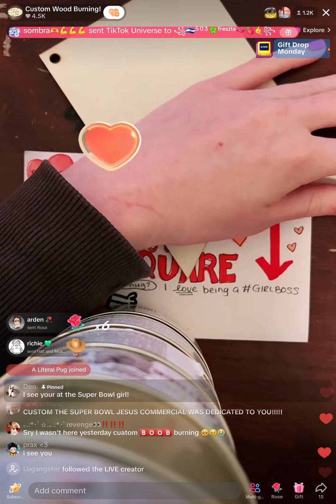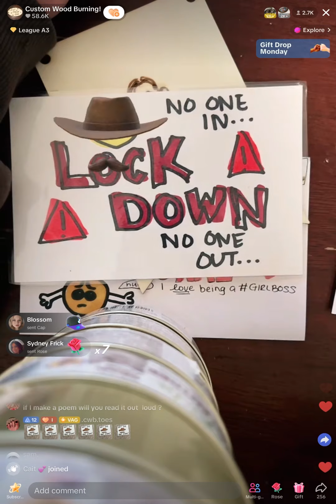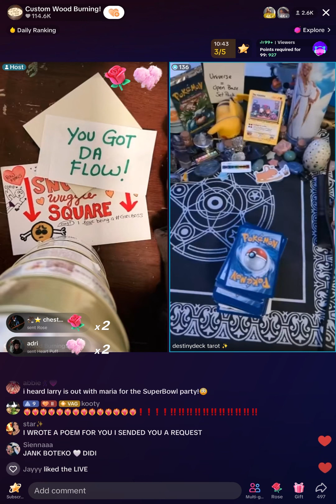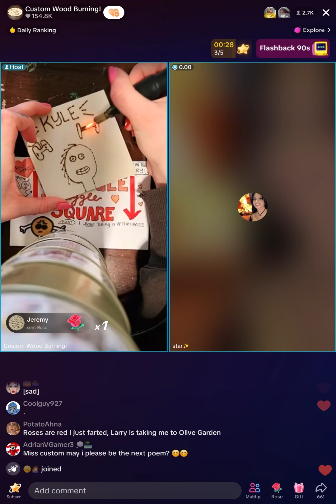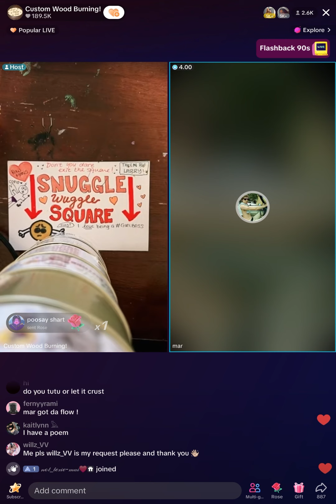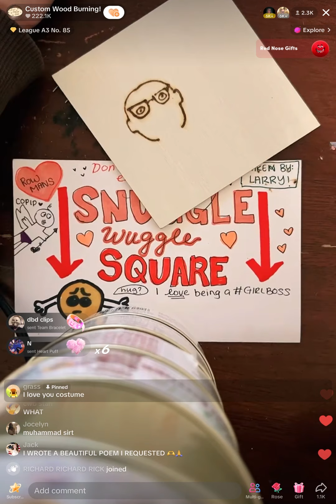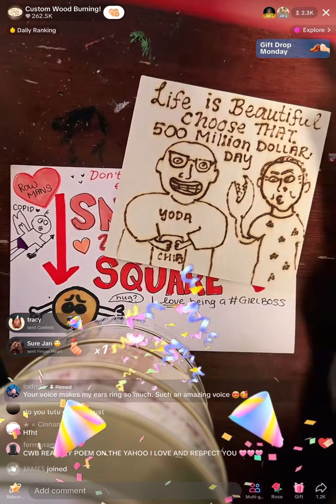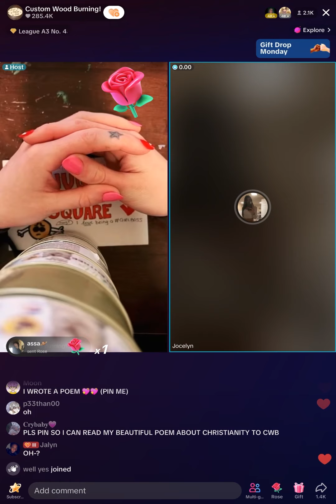Custom Wood Burning TikTok Live | 11th February 2024